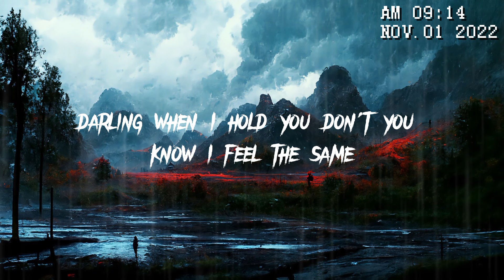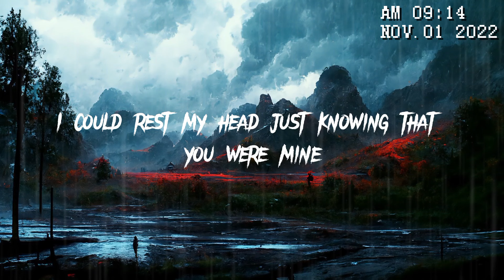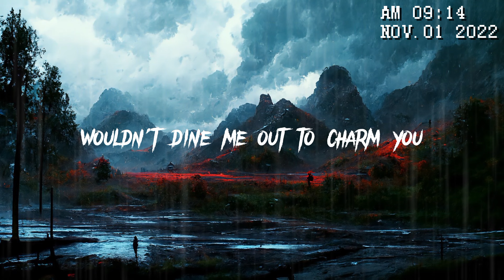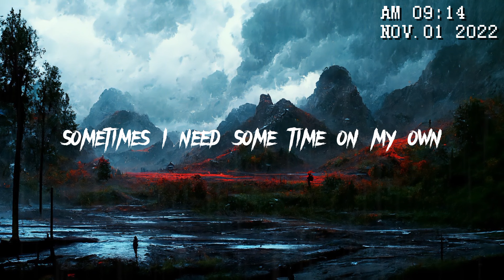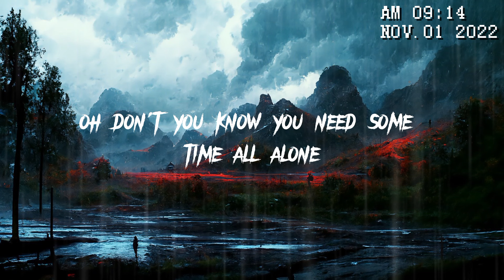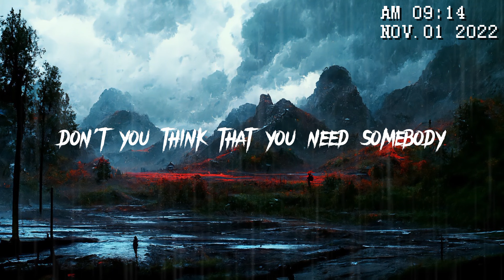November Rain-Guns N' Roses (lyrics)